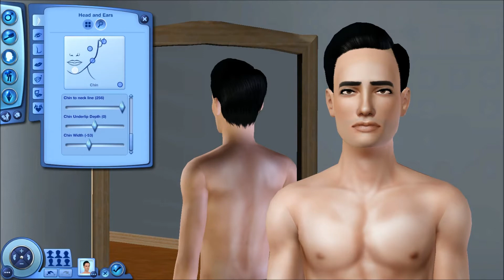♦The sims³ Create a sim: Base Game Couple ( Male) Collab with AmericanSimsThreeGirl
→ This is an Collaboration video. I made the male, she will be making the female.
Her video:
My skin is an overlay, which means it replaces the base game skin tone. That is the only  thing not base game, but shouldnt be a problem once downloaded since it goes back to base skin tone anyway ;D

To contact or keep in touch, please follow me on these websites or leave a comment in my video's. I love talking to you, dont be shy please, leave a comment or question. ♦